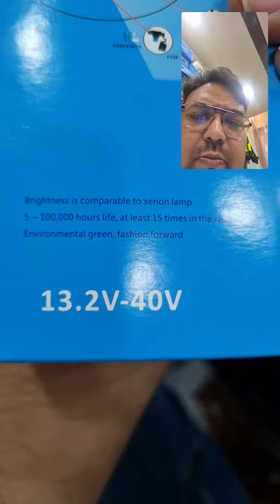HJG PREMIUM 2 LED FOG LIGHT @bikersstudioguwahati4295 #9678248499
Hjg 2led premium fog light
bikers studio
opp axis bank
bharulumukh
Guwahati